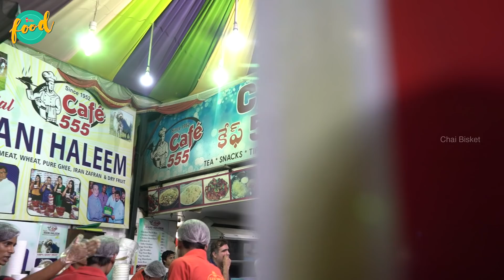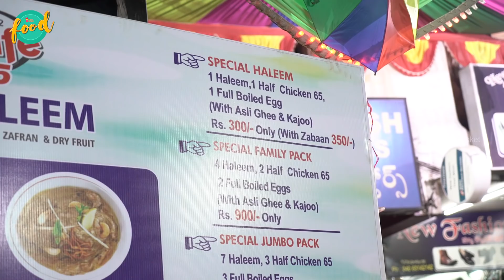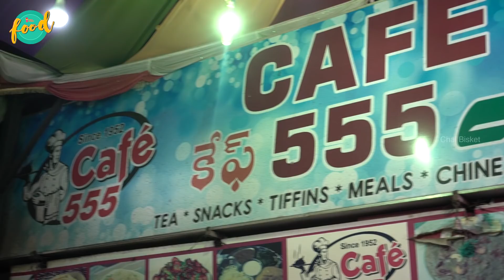Ramzan Special Hyderabadi Haleem - Cafe 555 | Chai Bisket Food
3 food lovers in Hyderabad go to Cafe 555, One of the best places in Ramzan season to try their special haleem. Checkout their honest & amateur reactions here, in the video:

Cafe 555 will be open for 7 extra days even after the day of Ramzan, check it out too:

Edited by:
Akshay Raj - Prathyaksh